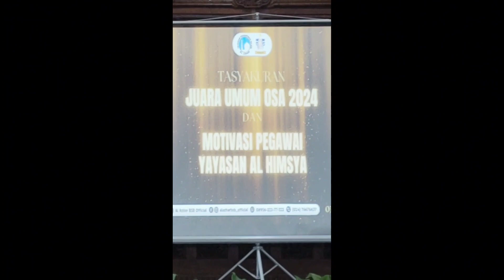Tasyakuran SDIA 29 Juara Umum OSA dan Motivasi Pegawai Al Himsya|030224